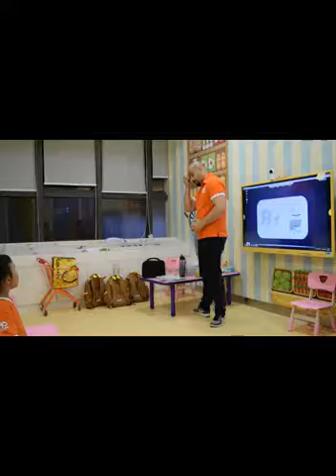Basic Listening and speaking